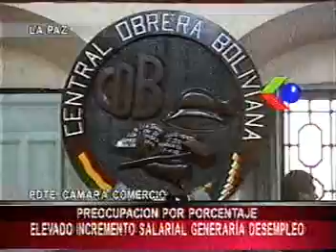Cámara Nacional de Comercio. Incremento Salarial Canal 21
La Cámara Nacional de Comercio (CNC) hizo notar que el incremento al salario mínimo nacional en 15% y al haber básico en 8%, en Salud y Educación, será transferido al consumidor final y elevará los precios de la canasta familiar.